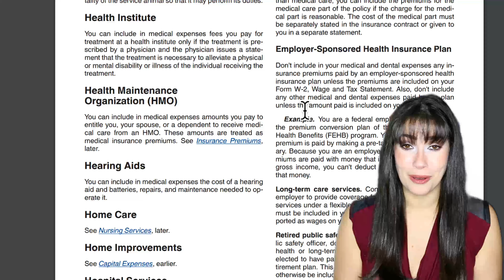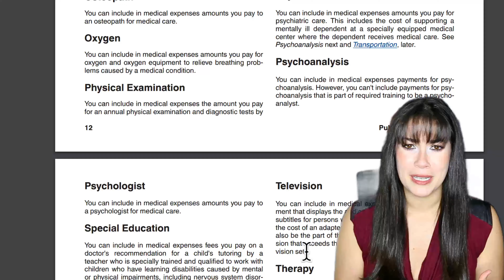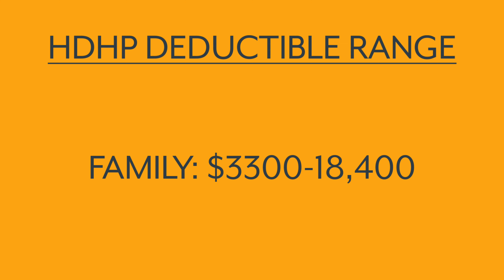HSA 2025 UPDATES! You Need to Know These HSA Changes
Stay up to date on the latest HSA changes for 2025! Learn about HSA eligible expenses, the difference between HDHP and PPO, and how these updates could affect your FIRE (Financial Independence, Retire Early) goals.

0:00 Intro
0:22 HSA Basics
1:38 2025 MAX HSA
2:33 Qualified Medical Expenses
3:34 Maximize Your HSA
4:29 HSA & HDHP
6:19 Group Insurance
7:02 Marketplace Insurance

If your workplace employs more than 50 full time employees, they are required to offer health insurance and COBRA.  Basically, COBRA is a way for you to keep your exact same employer sponsored health insurance for a specific period of time even after you are no longer working for your employer.  You and your dependents will have a seamless transition because there is no change in insurance, unless of course you want there to be.  When you enroll in COBRA, you can consider it a new open enrollment period, so if there are any changes to your insurance that you’d like to make, you can do so at that time.

Usually, you will be eligible for COBRA for a period of up to 18 months.  So if you’re only retiring a little early, perhaps this is an option for you.  However, COBRA can definitely be cost prohibitive.  With group health insurance, your employer will cover at least 50% of your monthly premiums.  With COBRA, you are responsible for the entirety of the costs plus a possible 2% administrative fee.

Another option is, of course, marketplace insurance. COBRA is only for a set period of time, so unless you are very close to Medicare age, you will need another type of insurance to bridge the gap.  Marketplace insurance covers all of the essential benefits as defined by the affordable care act.  You can find more information on healthcare.gov.

You can enroll in marketplace insurance during the open enrollment period which is every year from Nov. 1-Dec. 15 (although many states offer an extended open enrollment period).  You can use healthcare.gov to browse all of the plans available to you and filter based on your needs.  You may also qualify for a special enrollment period.

 Marketplace insurance provides comprehensive coverage, but when compared to employer sponsored group health insurance it can be costly.  Many qualify for a tax credit which will lower your monthly premium significantly.

A good money saving option is short term medical insurance.

Positives:
They are very inexpensive compared to traditional health insurance.  In fact, a healthy single person can get a plan for less than $100/month
They afford many of the same benefits as ACA plans including doctor’s visits and prescription drug coverage
You can enroll at any time
They’re not so short term.  In many states, you can enroll in a plan for up to 36 months
Nationwide PPO coverage

Negatives:
If you have many or expensive pre-existing conditions, they may not be ideal for you
Pre-existing conditions will not be covered in the first year of a plan and may never be covered if they are expensive or difficult to treat
Pregnancy is not covered
They are not ideal for people with young children; too many doctor’s appointments
They are not offered in every state

There are also many state specific programs that you may qualify for if your income is below a certain level.  You can contact your local medicaid office for more information.